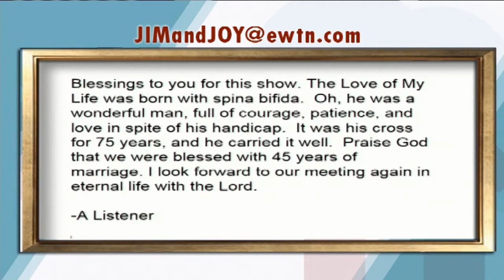At Home with Jim and Joy - Award Winning Author/Catholic Speaker/ Theology Teacher - Chad Judice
In 2015 Chad Judice, a former Civics and American History teacher @St. Thomas More Catholic High School and joined the faculty at Catholic High of New Iberia as a theology teacher and discusses his transformation after a reversion to Catholicism and the birth of his son Eli. His biblical knowledge and unquenchable search for truth led him to embrace God's call to leave behind who the world said he should be to become the person God had created him to be. He would spend the next four years teaching Christology, Ecclesiology, Social Justice, Theology of the Body, and Church History before being appointed as the Director of Catechetics for the Diocese of Lafayette, Louisiana by Bishop Douglas Deshotel in May of 2018. For whoever is in Christ is a new creation, the old things have passed away, and behold new things have come. (2 Corinthians 5:15-17)

▶️ 4. 📚 📚 Please explore Chad's 3 books at amazon.com:
▶️ 5. Check out my podcast: Art of Suffering: Our Mess Becomes God's Message on Itunes and Spotify
▶️ 6.